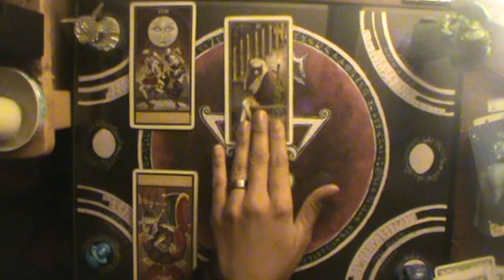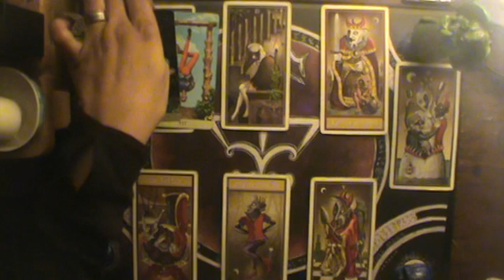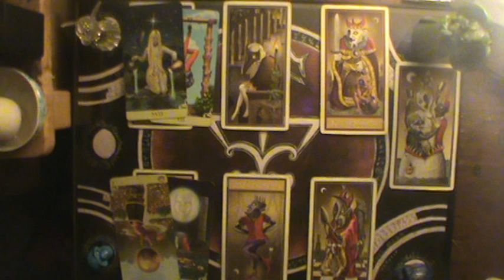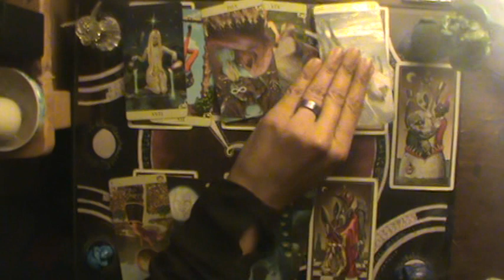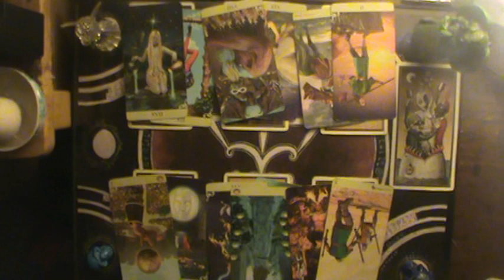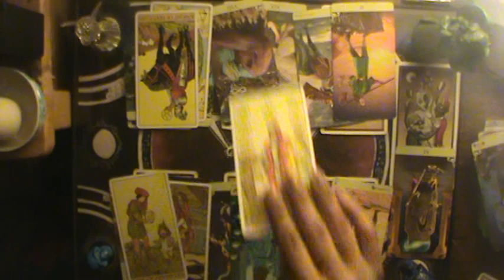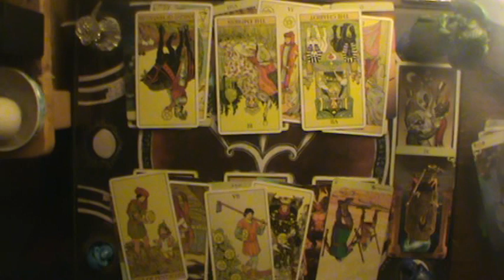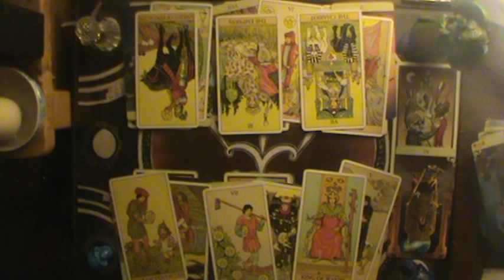A Long Hard Road Out Of Hell | Aquarius December reading 2019